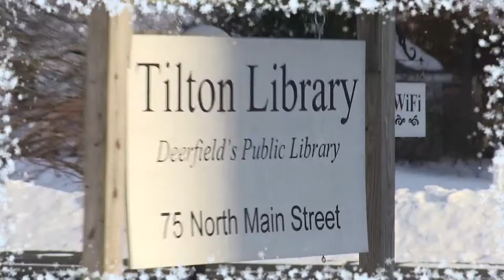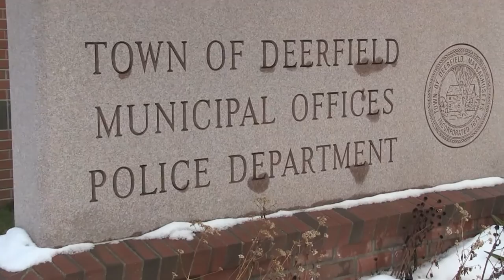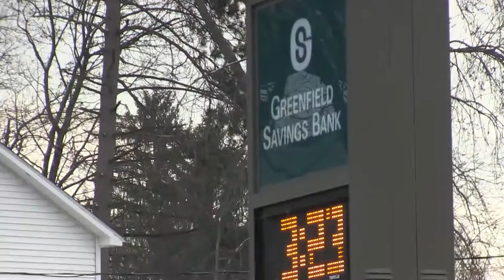FRS Band Caroling in So Deerfield 2016